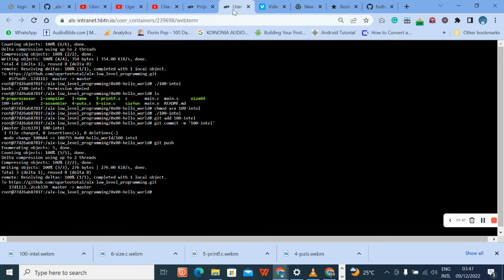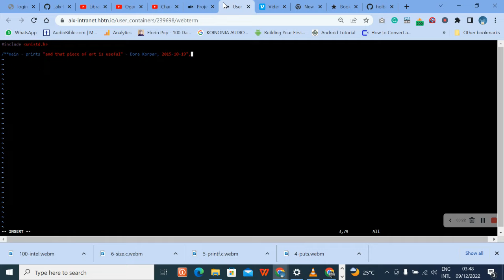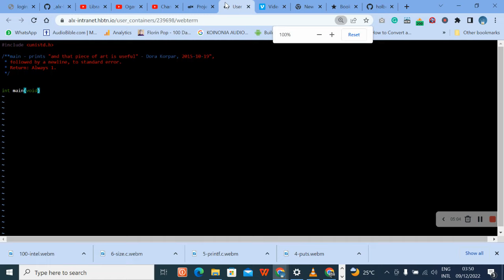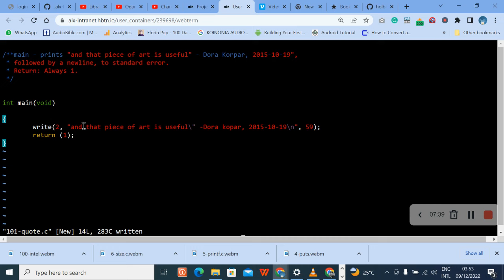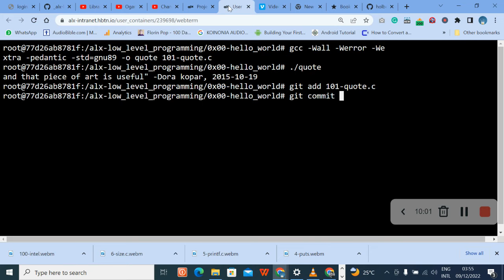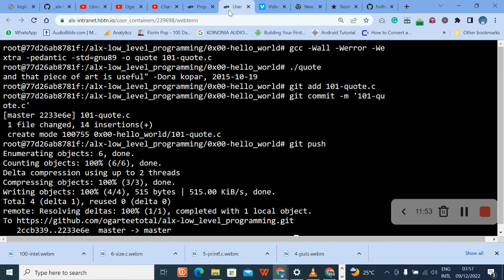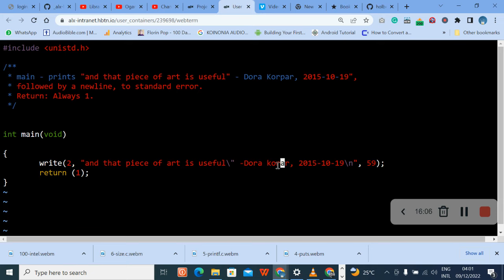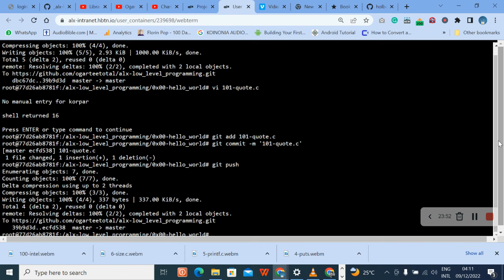8 UNIX is basically a simple operating system, but you have to be a genius to understand the simpli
Write a C program that prints exactly and that piece of art is useful" - Dora Korpar, 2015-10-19, followed by a new line, to the standard error.

You are not allowed to use any functions listed in the NAME section of the man (3) printf or man (3) puts
Your program should return 1
Your program should compile without any warnings when using the -Wall gcc option